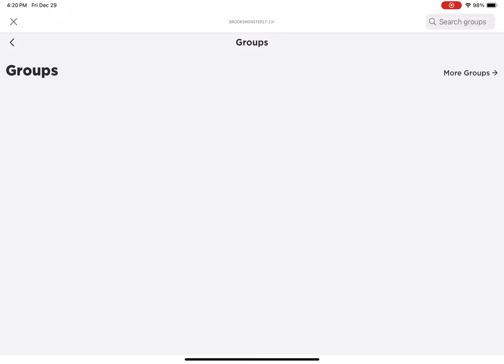eat stuf get fat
eat stuf get fat by @ma1eroblox